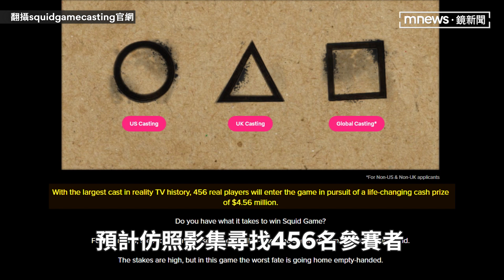《魷魚遊戲》真人實境秀來了！ 台灣人也能參賽、搶1.37億冠軍獎金｜鏡速報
Netflix推出的韓國影集《魷魚遊戲》，在全球掀起不小的熱潮，日前宣布將推出第2季後，Netflix決定再製作真人實境版的《魷魚遊戲》，預計尋找456名參賽者，爭奪456萬美元（約新台幣1.37億元）的獎金。